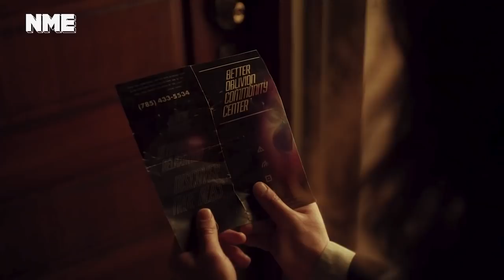Better Oblivion Community Center – Dylan Thomas | Song Stories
Phoebe Bridgers and Conor Oberst of Better Oblivion Community Center tell NME about the meaning, inspiration and creation of their single 'Dylan Thomas' featuring Yeah Yeah Yeahs' Nick Zinner – as well as the dramatic music video directed by Japanese Breakfast's Michelle Zauner.